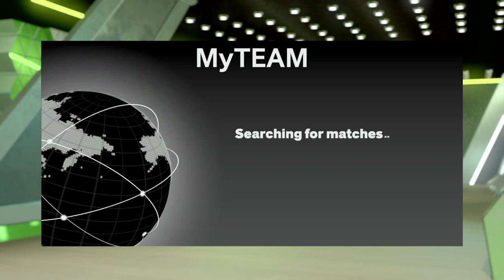2ND Opponent DOESN'T BELIEVED IN HIM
NATAKOT SYA